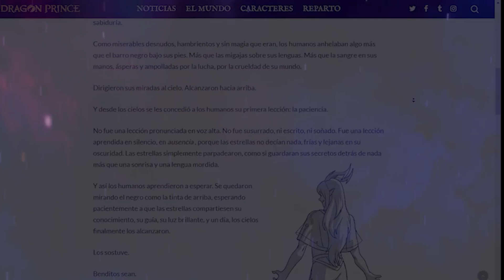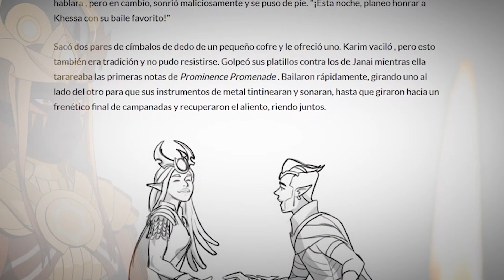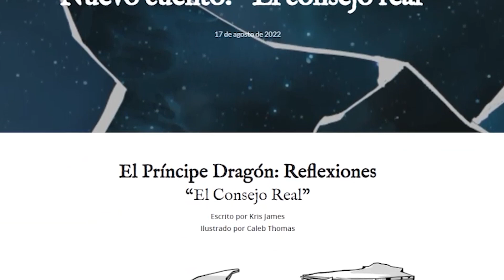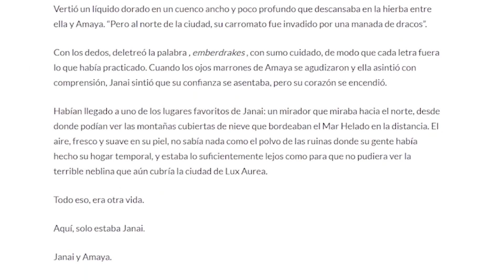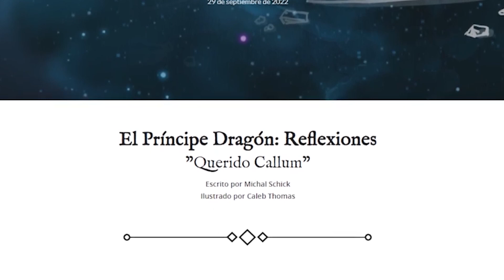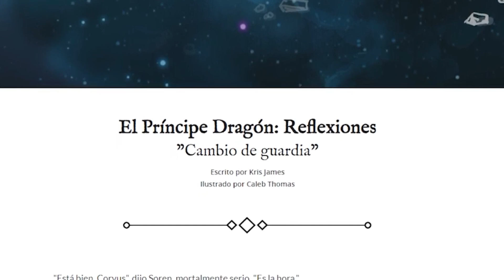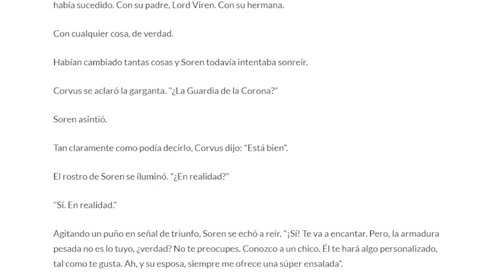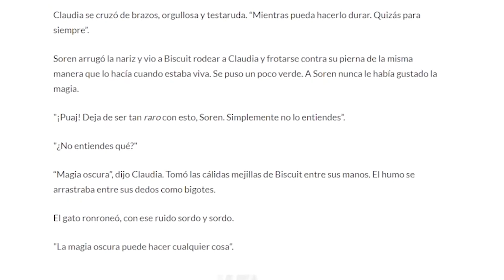The Dragon Prince | Reflexiones: Todo los Relatos Cortos del VOLUMEN 1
En este vídeo puedes encontrar todos los relatos cortos del Volumen 1 de Reflexiones de la saga de @TheDragonPrince . Con estos relatos conocemos más sobre los personajes y sus motivaciones. Además también se explican varias cosas de lo que no hemos visto en pantalla